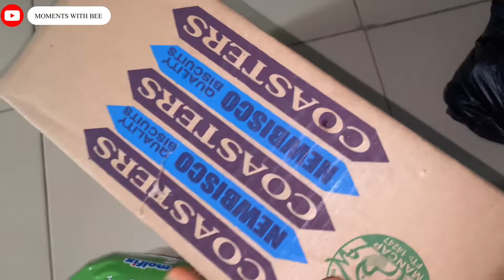MARKET VLOG/MARKETS IN BENIN CITY , EDO STATE NIGERIA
Hello family ❤️ in this video i shared a day in my life as a Wife living in Nigeria 🇳🇬 I hope you enjoyed watching my videos.